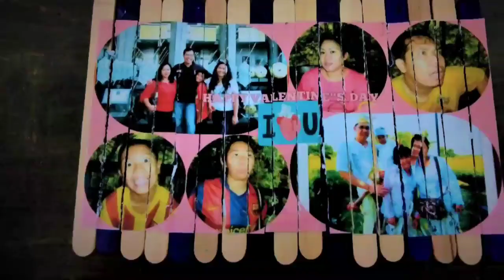KUMPI : BIKIN OTONAN UNTUK DAMAR, TERNYATA ❓❗❓ DEWIGUNAWAN VLOG ✔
Disaat pulang kampung ada acara di RUMAH TUA.
Bahagianya DADONG lihat cucu-cucunya pada datang.
Kadang memang ga dikasih tau kalau kami mw pulang, SURPRISE ▪▪▪
Yang selalu di tagih adalah untuk SEGERA BIKININ DAMAR OTONAN ❕
Katanya, umurnya dah dikit lagi. Dadong dah mimpi mw dibawa alm.suaminya : KAKI REDANE.
👉 Bahagianya orangtua di BALI kalau dah melaksanakan KEWAJIBAN untuk ANAK-ANAKNYA adalah : METATAH & OTONAN.
👉 Metatah : Potong Gigi.
👉 Otonan : Perayaan Hari Kelahiran Menurut Hitungan Kalender Bali.
👉 Biasanya METATAH sekalian di barengin sama acara OTOTAN BESAR ketika anak sudah tumbuh dewasa.
Semoga Bermanfaat ...
DEWI GUNAWAN 💝

Dengan tidak mengurangi rasa hormat ... Silahkan :
👉 Jangan Di Skip yaa iklannya 😉
👉 IDE , SARAN & MASUKAN SANGAT MEMBANTU
👉 Dengan Bahasa Yang SOPAN !
👉 Anda Sopan, Saya Juga Segan ...

Salam Jumpa ...
🙋‍♀️ Saya Dewi Gunawan.
Saya salah satu Vlogger atau Youtuber dari Indonesia yang tinggal di
Saya seorang ibu rumah tangga yang mendampingi suami dan anak-anak.
Juga ... Mempunyai seekor anjing yang setia menemani Saya sehari-sehari, 🐶 Lucy.
Dan ... Kucing-kucing liar di garasi.
Saya senang membuat video masakrumahan terkadang vlog budaya tips traveling mukbang unboxing tutorial challenge collab haul dan juga
👉 Campur-campur, semua ADA DISINI ▪▪▪
⛔ SAYA TIDAK BERMINAT MEMBAHAS AGAMA DAN POLITIK ❗
✅ Diharapkan comment yang positif 😊
Semoga content saya bisa berguna buat orang banyak, terima kasih 👏👏👏

Editing Software :
🎬 Adobe Premier Pro CC 2017 Edition

Camera :
📱 Samsung A7
📱 Samsung A50
📷 Canon EOS M3
🎤 RODE